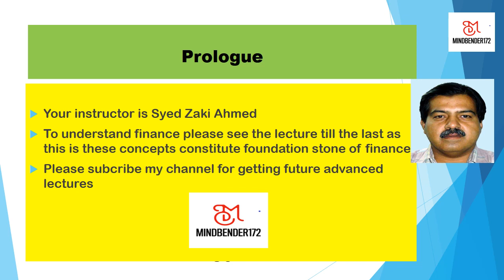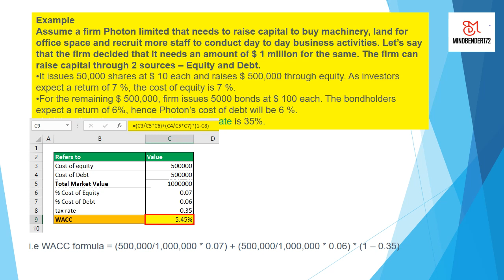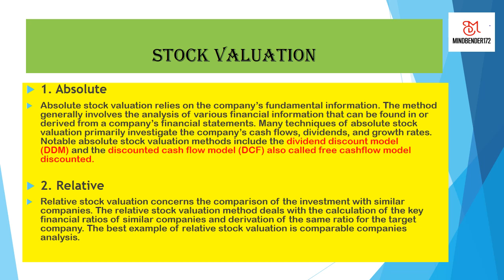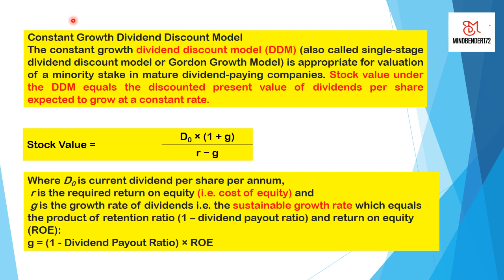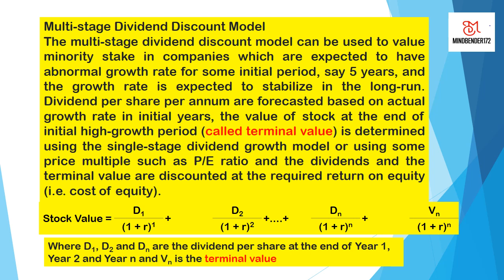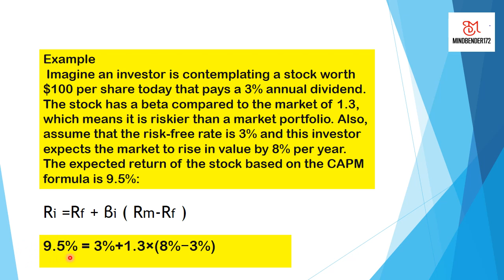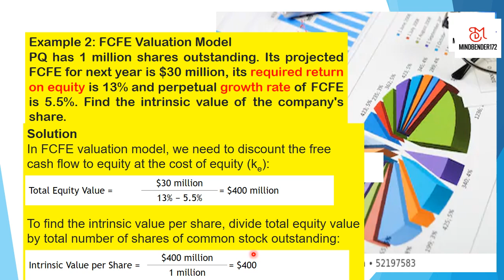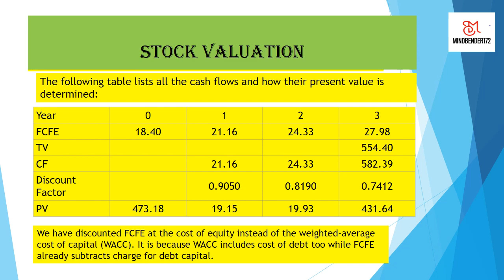Financial Management FM 07 English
My lecture on cost  and valuation of shares trade in exchanges giving you a basic sense of how to invest in shares of companies